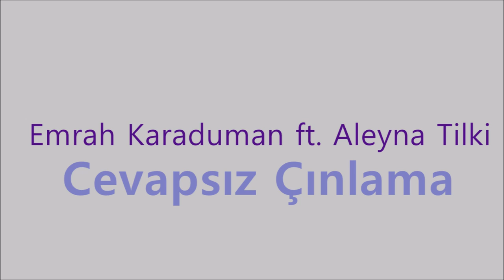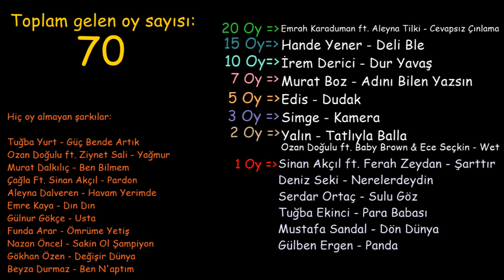Top5 Ekim Sonuçları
Kasım ayının oylaması ayın başında duyurulacaktır.
Katılımınız için teşekkür ederiz.